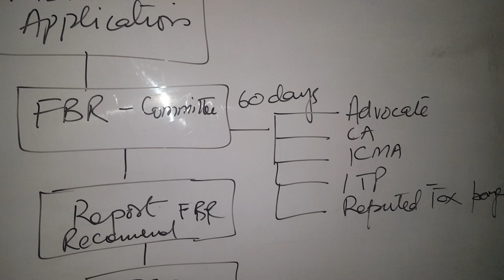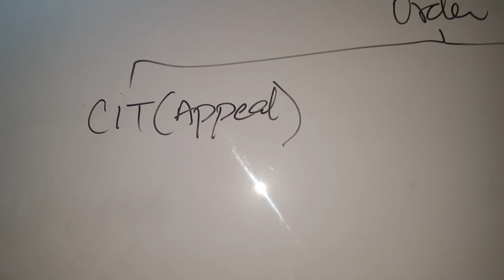Alternate Dispute Resolution part 1